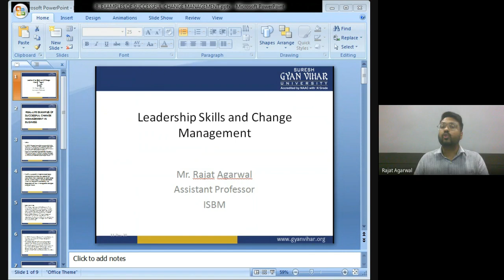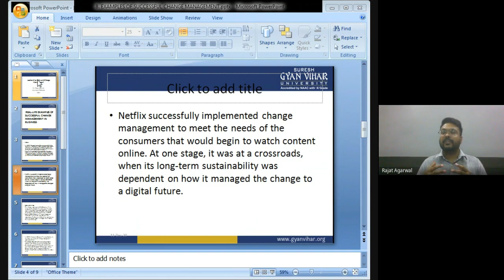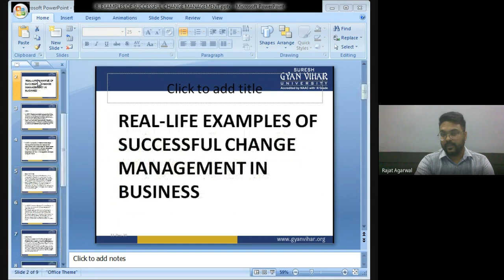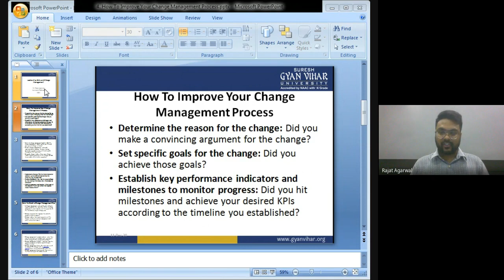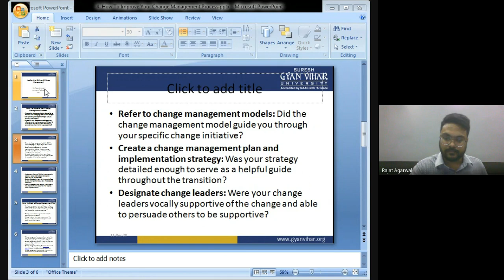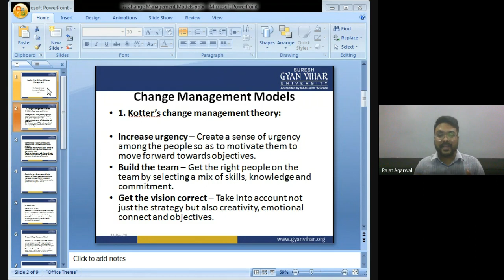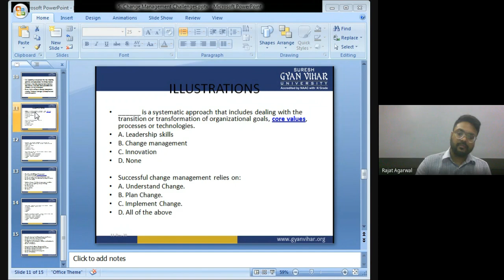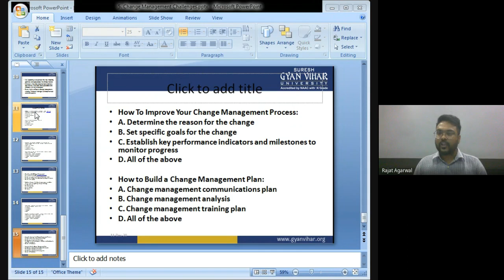Examples and Models of change management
Mr. Rajat Agarwal
International School of Business Management, Suresh Gyan Vihar University.
This video is for the students of ISBM, SGVU to review and revise. This is part of regular classes of ISBM. Please contact faculty members of ISBM SGVU for any doubt. for details about ISBM SGVU.